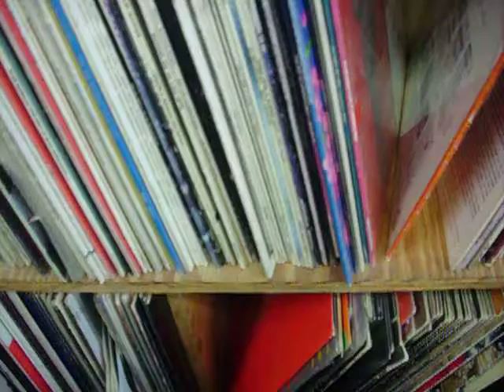R.I.P. PEACOCKS RECORD BAR (Oxnard,Ca)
R.I.P PEACOCKS RECORD BAR!